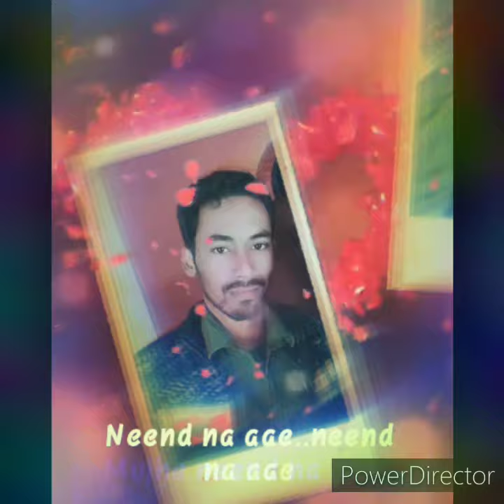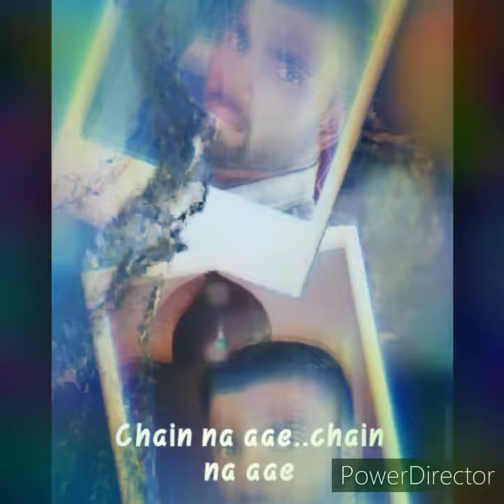17 February 2020